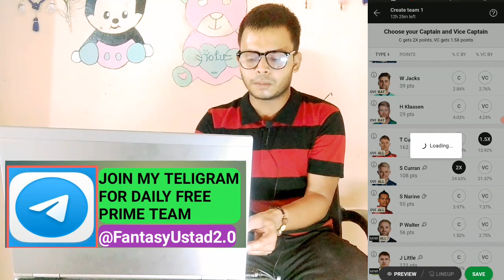Dream 11 winning tips and tricks || Grand league जीतने का सबसे आसान तरीका ||How to Winn grand league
Teligram Link

 • ✓HOW TO FIX TELIGRAM LINK NOT WORKING...

grand league जीतने का सबसे आसान तरीका
dream 11 winning top 3 secret
dream 11 jeetne wali team kaise banaye
how to Winn GL
GL team कैसी बनाए
dream 11 GL winner today
dream 11 winning team kaise banate hai
dream 11 winning team kaise banaye
dream 11 t10 GL team
dream 11 winning tips and tricks
Abu Dhabi t10 matches team
Abu Dhabi t10 GL team
dream 11 GL winning tips and tricks
dream 11 winner Today
dream 11 GL tips Today
dream 11 GL winner
dream 11 win trick
small league dream 11 team
Dream 11 Winn
Dream 11 winning tricks
Dream 11 m loss cover kaise kre
Rishabh panth Dream 11
FANTASY loss covor
Dream 11 match of today
Dream 11 winning top secret
Dream 11 Winning Trick,
Tricks to Win Dream 11,
Trick to win dream 11,
Tips and tricks for dream11,
Tips and tricks for dream11 cricket,
Best Tricks for Dream 11,
Dream 11 best tricks,
Dream 11 Tricks,Tricks for dream 11,
Dream 11 Tips,Dream 11,Best
Dream 11 Tips,Tips for Dream 11,
Best dream 11 Team
How to win grand league on dream11, Dream11 grand league tips,
Grand league winner,tips and tricks to win Grand league in dream11,
Dream11 winning tips,dream11,
Dream11 small league tricks,
Small league,how to get rank1 in small Leagues of dream11,
Small league tips and tricks,
Small league winning tips for dream11,
How to win small leagues on Dream11,dream11
How to won small League in Dream11
Dream11 me small League kise jeete
How to make Grand League Team
Dream11 Grand League Captain and Vice Captain
Dream11 me H2H league kise jeete
Dream11 Select Captain Vice Captain 2021 IPL
Dream11 Winning Tips&tTrick
Dream11 gl ho to win
dream11 bbl T20
dream11 Grand league Winning Teams
dream11 gl winning teams
dream11 fantasy earning app
dream11 level loss
dream11 lack Winning
dream11 mega winning teams
dream11 how to use
dream11 pancard verify
dream11 withdrawal amount
dream11 bank account add
dream11 lack winning teams creating.
dream11 teams prediction
dream11 Rohit Sharma
dream11 Rishabh Pant
dream11 mahendra singh dhoni
fantasy ustad 2.0

The prediction show in the videos are my thoughts and thinking based on my experience and you are not force to adupt the same and yoy are free to predict your own 😊🙏🏻

इस खेल में वित्तीय जोखिम शामिल है कृपया अपनी समझदारी और जिम्मेदारी से खेलो।।